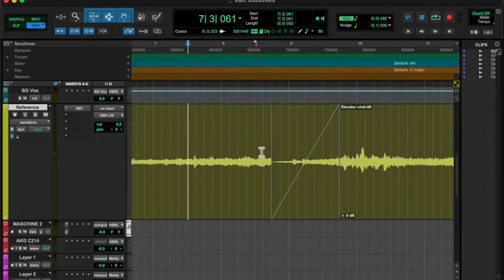20220503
I think Michelle has the cutest voice ever.

I've been thinking a lot.  I tend to do that.  I'm pretty anxiety prone.  A previous therapist said I have depression and anxiety.  The last 10 days or so I've had quite a bit of anxiety.  Doesn't help that my catalytic converter got stolen from my car yesterday, the day before my already stressful vacation…also the suit I ordered didn't come correct…so I'm pretty stressed!  But I'm trying to keep a level head.  I saw something today saying, "the detours are meant to prepare you" or some shit like that.  I buy into it…only b/c I have more faith now I think.

Anyway…rant over! Hope y'all have a blessed day :)